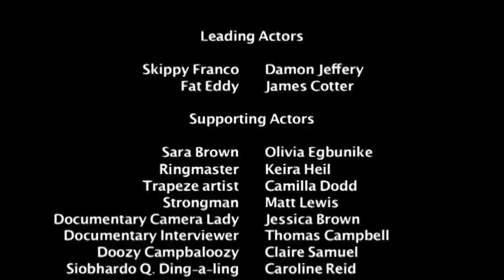Skippy Franco (Starring Damon Jeffery and James Cotter)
Skippy Franco tells the story of a clown Frank (Damon Jeffery) suffering an identity crisis as he is followed by a documentary crew as he embarks on entering a competition, Clown Idol to prove his worth to himself and the woman he loves. His efforts to win the competition are squandered at every corner by his best friend and fellow clown Fat Eddy (James Cotter) who usually is to intoxicated to know what's going on.

MAIN CAST

Skippy Franco
Damon Jeffery

Fat Eddy
James Cotter

SUPPORTING CAST

Sara Brown
Olivia Egbunike

Ringmaster
Keira Heil

Trapeze Artist
Camilla Dodd

Strongman
Matt Lewis

Documentary Camera Lady
Jessica Brown

Documentary Interviewer
Thomas Campbell

Doozy Campbaloozy
Claire Samuel

Siobhardo Q. Ding-a-Ling
Carol Reid

EXTRAS

Hannah Brown
Matthew Gledhill
Josh Mclaverty-Williamson
Nathalie White
Emma Fry
Phoebe Cattley
Simon Prince
Natasha Torjussen
Nicole Sexton
Jodie Cozens
Flynn Jeffery
Hayley Cummines
Nick Stevens
Paresh Dayalji

CREW

Director - Thomas Campbell
Producer - Jess Brown
Assistant Director - Siobhan Conway
Screenplay - Thomas Campbell and Siobhan Conway
Editor -  Leanne Prince
Director of Photography - Ian Kitt
Sound - Jamie Dyer, Chris Cook and Tom Robinson
Lighting - Matt Lewis
Make Up and Costume - Jessica Hurrell and Jess Brown
Catering - Leanne Prince
Continuity - Laura Gainsford
Runners - Paresh Dayalji and Matt Lewis

MUSIC

Knight of Ni - Paul Mottram
Nuts - Chris Egan